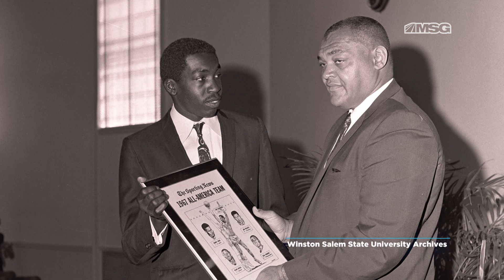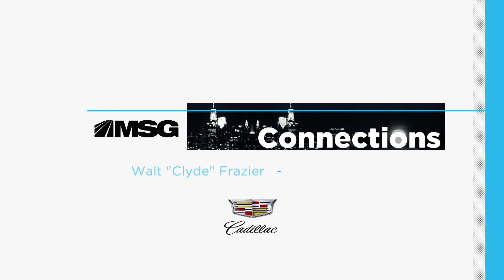Connections: Walt "Clyde" Frazier and Earl "The Pearl" Monroe | New York Knicks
Former teammates and lifelong friends Walt "Clyde" Frazier and Earl Monroe sit down for an intimate chat about their Knicks playing days, NYC and everything in between on this episode of Connections.